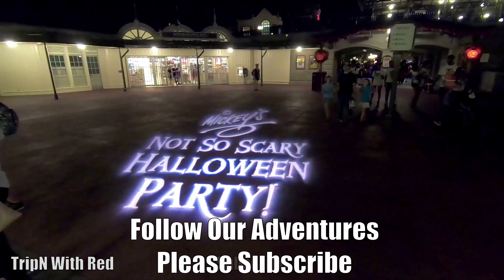Disney Hollywood Studios - Slinky Dog Dash - Rollercoaster Ride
When you are in Hollywood Studios at Disney World, be sure to ride Slinky Dog Dash Rollercoaster. Slinky Dog Coaster is a thrill ride without being extreme. Slinky Dog Dash is one of our favorite rides at Disney Hollywood Studios and we consider it a must do. If you've experienced Slinky Dog Dash ride, let us know what your family thinks.

We cover Universal Studios Orlando Resort, Islands of Adventure, Disney World, Magic Kingdom, Epcot, Animal Kingdom & Hollywood Studios in Orlando, Florida. We share Universal Orlando Resort & Disney World theme parks videos, rides, resort hotels, merchandise and occasional day trips, car shows and random vlogs.

Top Reasons to Stay at Universal Studios Endless Summer Dockside Inn and Suites Orlando Hotel Resort